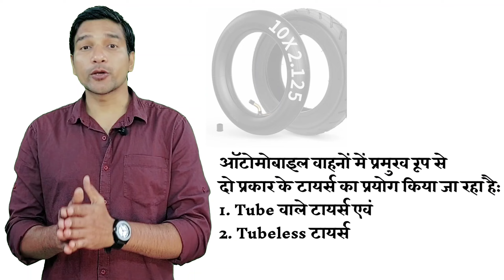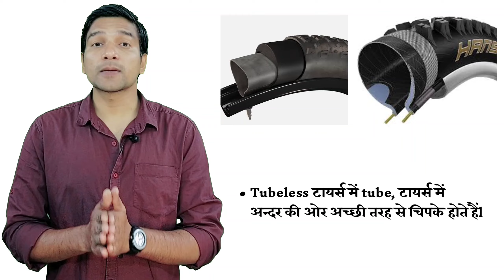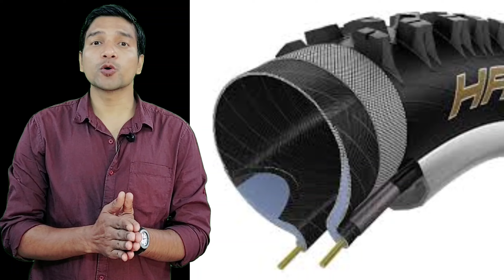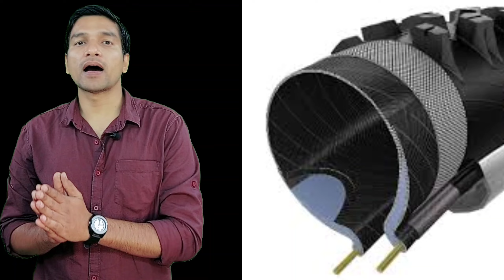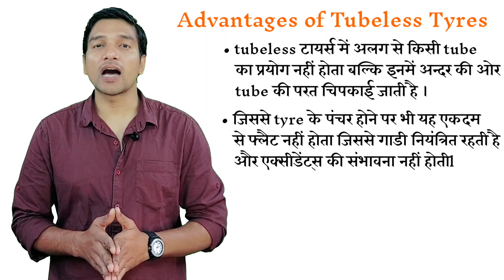ट्यूब या ट्यूबलेस टायर: कौन सा ज्यादा अच्छा है? (Tube or Tubeless Tires: Which is Better?)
Tubeless tires are the new evaluation in the field of Tires. In the field of automobiles all the vehicles are using tubeless tires.
In today's video we are going to discuss these things.
What are tube tires and tubeless tires?
What is the difference between the technologies of tube tires and tubeless tires?
What are the advantages and disadvantages of tube tires and tubeless tires?
We will try to reach the conclusion that which tire is better, and should we use in our vehicle?

This video contains following key points:
TUBELESS TYRES
TYRE
Tube vs tubeless tires
Which is better tubeless or tube tire?
What are the disadvantages of tubeless tires?
Which tire is best for Activa tube or tubeless?
Is tubeless faster than tube.
Tube or tubeless
Find the best tire type for your bike.
Advantages & Disadvantages of Tubeless Tires
The Advantages of Tubeless tires over Tube type Tires
ट्यूब टायर और ट्यूबलेस टायर में कौन बेहतर हैं
Tube Vs Tubeless Tires Lifespan
Which Tyre Last Long
Why tubeless tires are better.
Which tyre is best for bike
Are tubeless tyres safer?
Do tubeless tires hold air better?
What is tyre and type of tyre?
Which one is best tyre for car
Best Tyre for Car
Bike & Scooter Online
MRF
CEAT
MICHELIN
JK
APOLLO
About the channel:
Welcome to The Engineering Skills.

The Engineering Skills is a one-stop-destination for all your Engineering and technology related information. We describe all Engineering; specially automobile related terms. We cover absolutely everything in the Indian automotive Industry, be it two-wheelers, four-wheelers, electric vehicles or anything that runs on wheels.

We also upload videos related to the basics of automobiles as per the syllabus of ITI and Engineering. We covered the syllabus of Diesel Mechanic, Motor Mechanic, Tractor Mechanic, Automobile Technology, Automobile Engineering, IC Engine, Mechanical Engineering etc.
Channel has following keywords:
The Engineering Skills
Study ITI Skills
Automobile
Automobile technology
Automotive
Automotive technology
Automobile Engineering
Mechanical Engineering
IC ENGINE
CAR ENGINE
CAR SPECIFICATION
CAR FEATURES
CAR COMPARITION
VEHICLE COMPARISION
BASICS OF AUTOMOBILE
ENGINE WORKING
CAR TECHNOLOGY
CAR MECHANIC
CAR REPAIRING
ENGINE REPAIRING
DIESEL MECHANIC
MOTOR MECHANIC
TRACTOR MECHANIC
ITI
WORLD SKILLS
INDIA SKILLS
TATA MOTORS
MAHINDRA AND MAHINDRA
HYUNDAI
MARUTI
SUZUKI